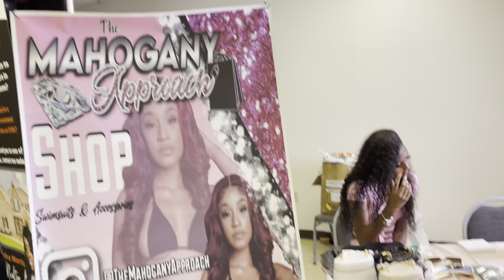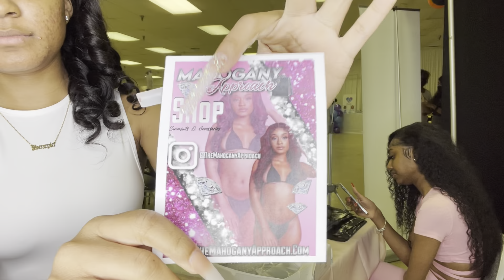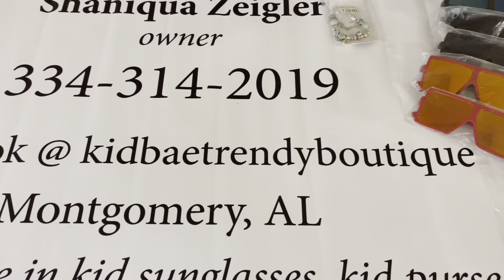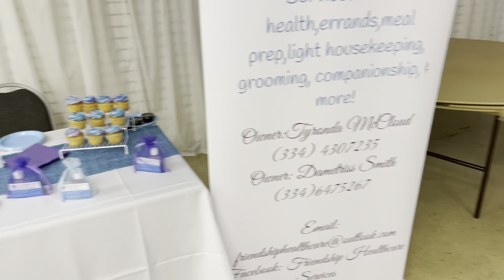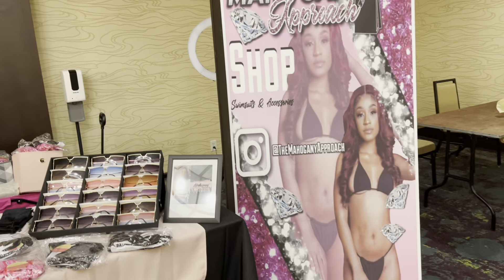MY 1st POP-UP SHOP! Part 1 & 2💖 Amazing experience, with tips on what do.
ASK ME ANY QUESTIONS YOU WANT TO KNOW IN THE COMMENTS 💖

Also follow my business page on Instagram @TheMahoganyApproach